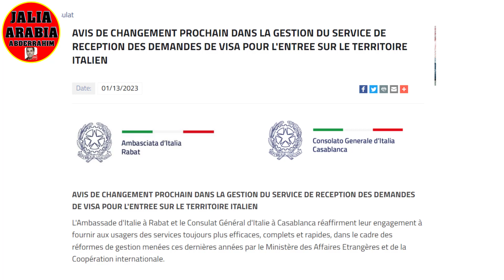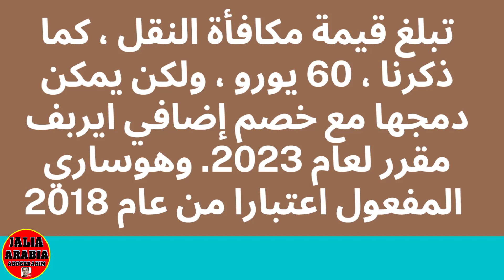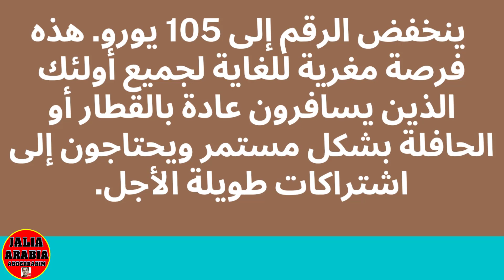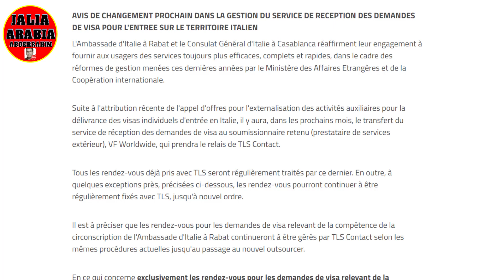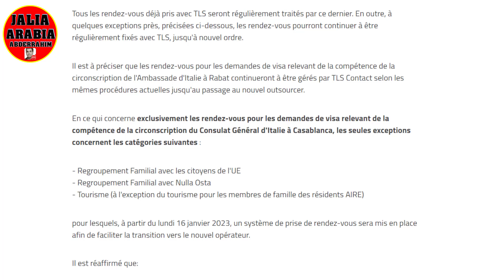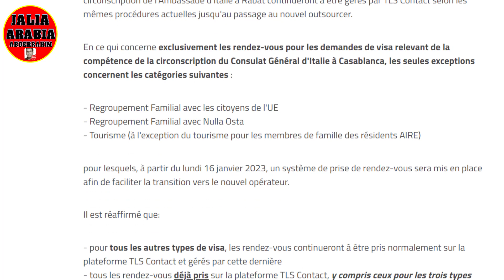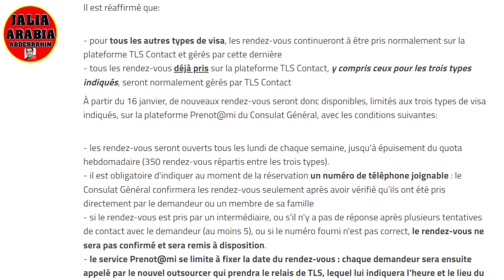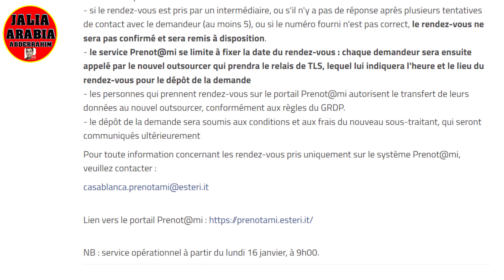هام بلاغ من القنصلية الايطالية بالمغرب للجالية المغربية😉 💯 شروط الاستفادة من بونوس النقل 100 اورو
كيفية تتبع الملف في القنصلية الإيطالية بالخطوات سهلة ومبسطة
الرابط كيفية حجز موعد في القنصلية الإيطالية
Link al portale Prenot@mi
الرابط القنصلية الإيطالية
طريقة حجز موعد في قنصلية الإيطالية بكل سهولة..

AVVISO PROSSIMO CAMBIO NELLA GESTIONE DEL SERVIZIO DI RICEZIONE DELLE RICHIESTE DI VISTO DI INGRESSO IN ITALIA
L’Ambasciata d’Italia a Rabat e il Consolato Generale d’Italia a Casablanca ribadiscono l’impegno a fornire all’utenza servizi sempre più efficienti, completi e rapidi, nel quadro delle riforme gestionali portate avanti in questi anni dal Ministero degli Affari Esteri e della Cooperazione Internazionale.
Giorgia meloni
Comunicato importante dal consolato italiano a casablanca
بلاغ عاجل من القنصلية الإيطالية في المغرب
بلاغ من القنصلية الإيطالية Casablanca
bonus trasporto
bonus trasporto 2023
bonus trasporto 60€
بونوس النقل
مكافاة النقل
مكافاة النقل 60